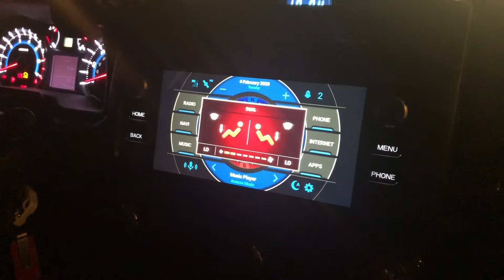Agama Auto Launch NavRadio+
Showing the auto launch feature on Agama with NavRadio+